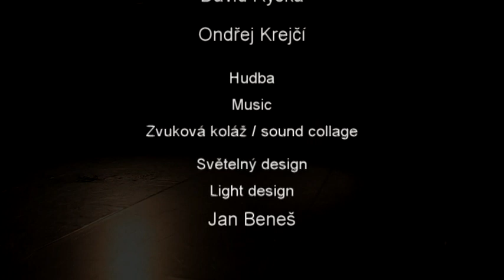Ze světa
Hádejte, jaký inspirační zdroj stál u zrodu choreografie Davida Rysky a Ondřeje Krejčího! ;-)